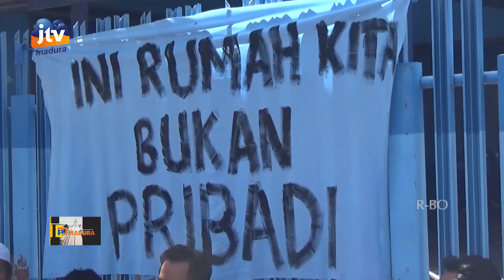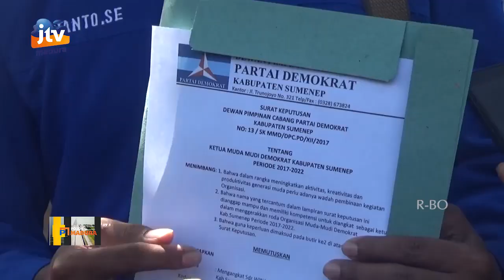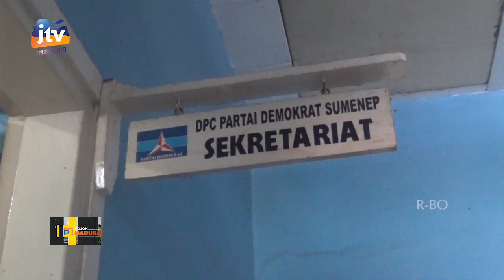JELANG PILBUP, PARTAI DEMOKRAT SUMENEP BERGEJOLAK